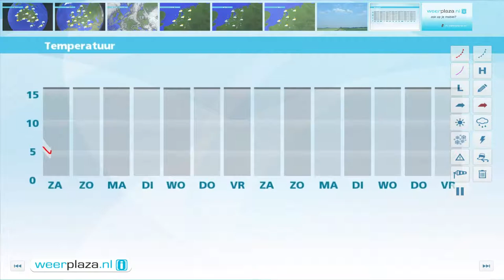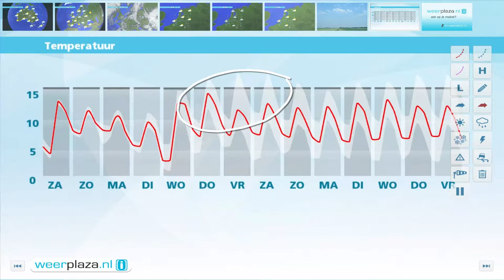Weerbericht vrijdagmiddag: Weekendweerbericht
Vannacht ontstaat er plaatselijk mist. Morgen kan het vooral in de kustprovincies 's ochtends grijs en nevelig zijn. Geleidelijk breekt de zon door en wordt het 12 tot 16 graden. Zondag schijnt de zon vaker en wordt het 11 tot 15 graden. De wind neemt toe naar 3 tot 4 Bft uit noordwest.